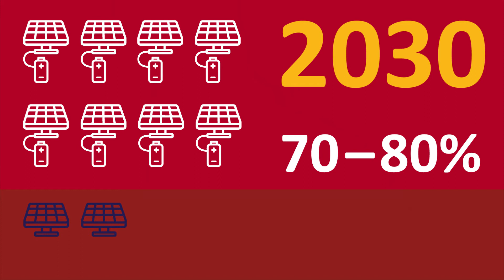What is Distribution Storage? | Distributed Storage and Solar Study (DS3)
Our Distributed Storage and Solar Study took place between August 2016 and August 2019.

We were seeking to understand more about the relationship between solar panels, battery storage and household demand. In future, we could have more battery storage connected to the network alongside solar panels.

Distribution Network Operators (DNOs) have been traditionally designed to cope with the morning and evening peak load consumptions. The increasing use of domestic solar panels clustered together, puts increasing load on the distribution network.

We ran a Distributed Storage and Solar Study (DS3) project to explore this topic and its outcomes can be used to inform battery operating models, network design policies as well as further innovation trials.

Northern Powergrid is responsible for the electricity distribution network that powers every day life for 8 million customers across 3.9 million homes and businesses in the North East, Yorkshire and northern Lincolnshire.

We operate a network of more than 63,000 substations and some 60,000 miles of overhead power lines and underground cables spanning 9,650 square miles.

We have a key role in society powering peoples' lives and enabling economic growth in the communities we serve.  Every day we invest around £1 million on safely managing, maintaining and improving our network.

Northern Powergrid is taking action today to be ready for the demands of tomorrow. We're ensuring we have a diverse and skilled workforce ready to manage future energy systems that interact with growing levels of smart and low carbon technologies. Ground-breaking innovation projects are exploring new technologies and supporting our transition to a Distribution System Operation function and move towards more sustainable energy in line with net zero emissions targets.

If for medical or personal reasons you may need extra support in a power cut find out about our free Priority Services Membership